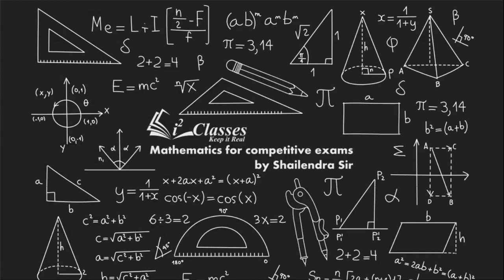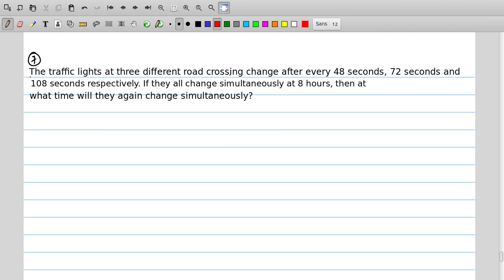REAL NUMBERS 20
Word Problems on HCF and LCM